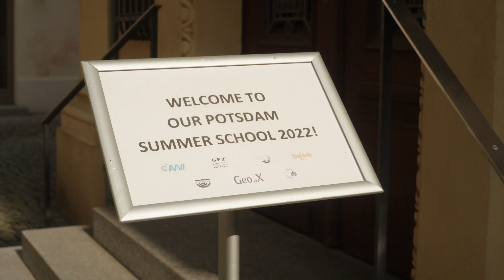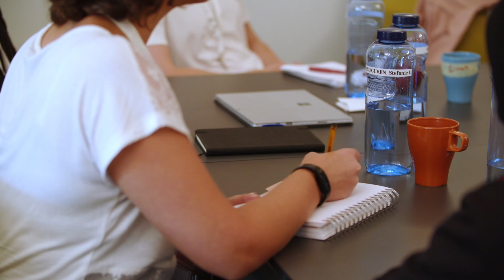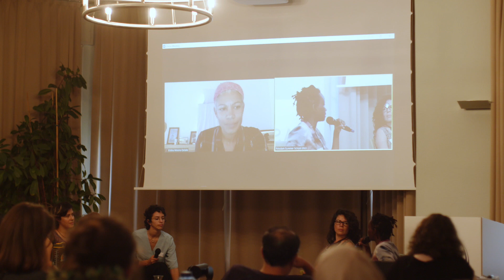Potsdam Summer School 2022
The Potsdam Summer School 2022 had the overarching theme of "Towards a Sustainable Transformation - Climate, Energy and Nature in a Changing World".

The goal of the Potsdam Summer School is to bring together talented young scientists and young professionals from the private sector, government agencies, and non-governmental organizations from different parts of the world to discuss frontier (research) issues related to future sustainable development. In doing so, the organizing institutions of the Potsdam Summer School promote international cooperation and an interdisciplinary exchange of ideas.

In partnership with Geo.X and the City of Potsdam, the 2022 Potsdam Summer School was jointly organised by the Alfred Wegener Institute, Helmholtz Centre for Polar and Marine Research (AWI), the Helmholtz-Centre Potsdam – GFZ German Research Centre for Geosciences, the Institute for Advanced Sustainability Studies (IASS), the Potsdam Institute for Climate Impact Research (PIK), and the University of Potsdam.